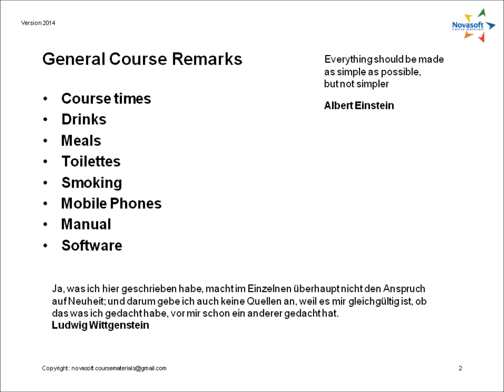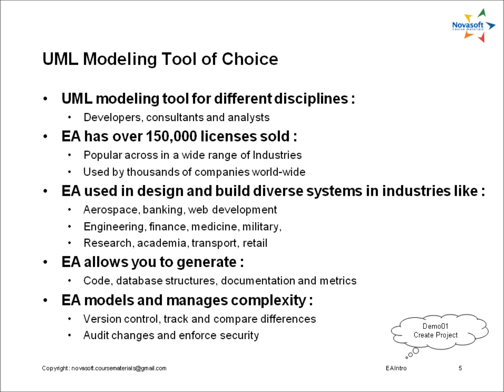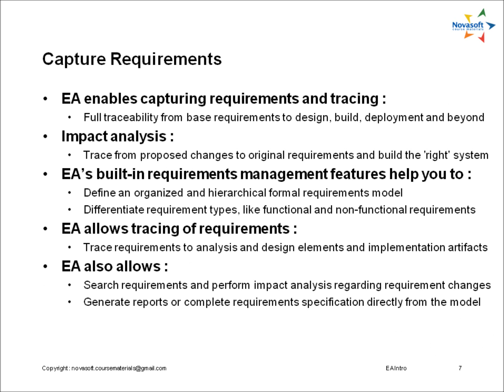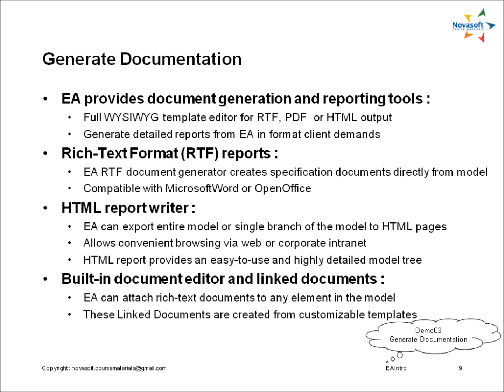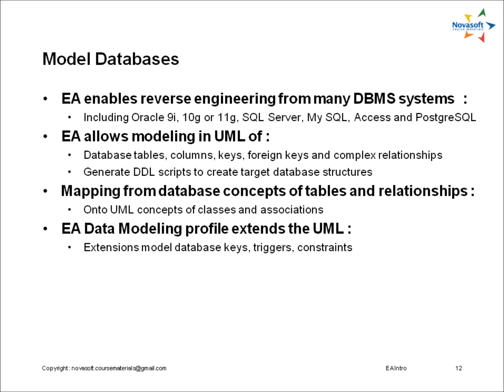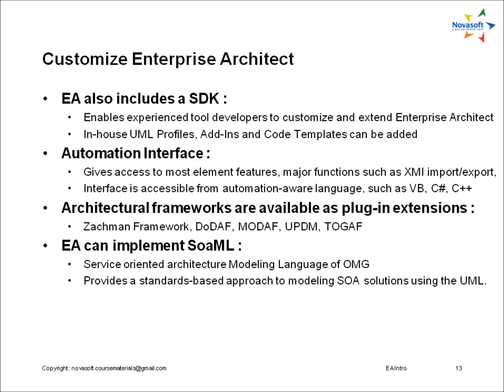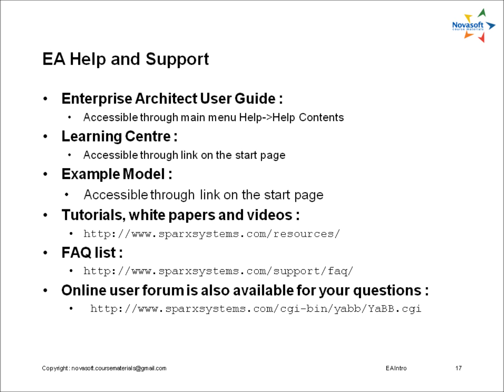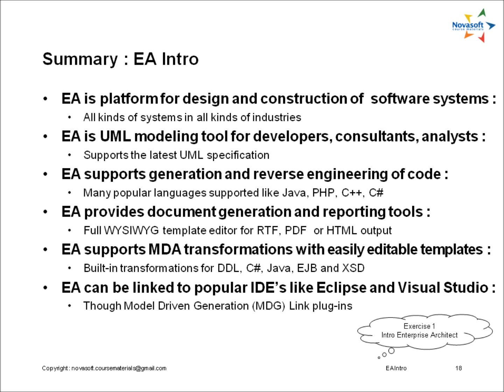ADE700 Sparx Systems Enterprise Architect